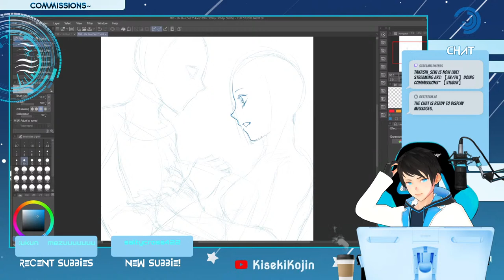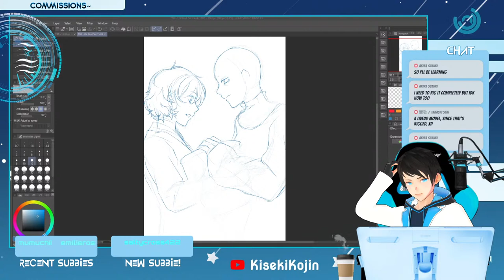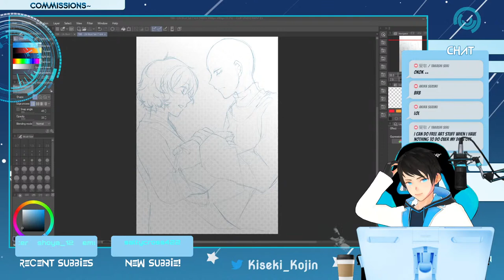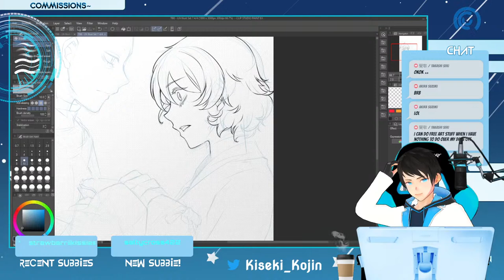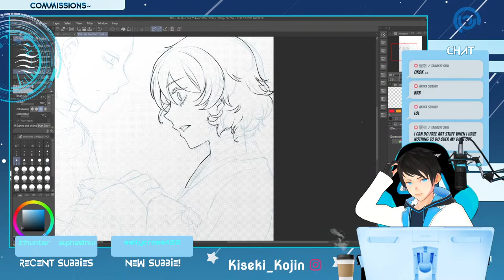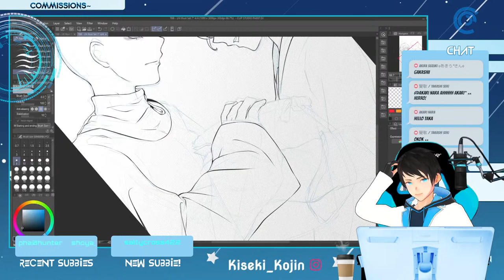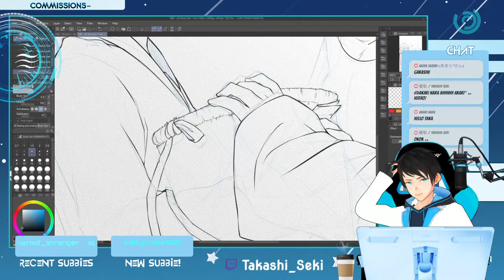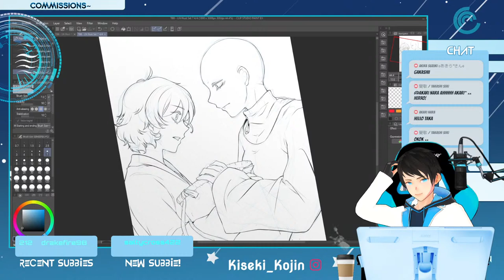【Drawing】 Commission Grind!【Vtuber】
Just another day of doing manga illusts~!